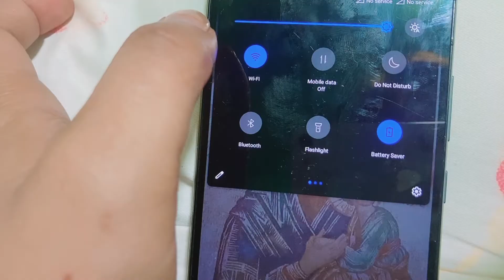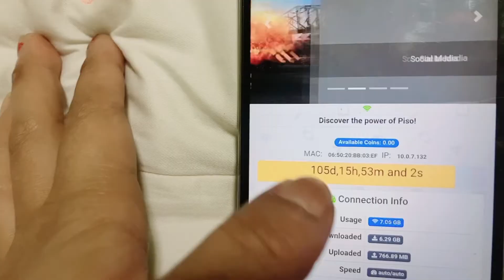PROBINCE LIFE:During wifi installation||BUWIS BUHAY PALA MAGKABIT NITO||MissJHA